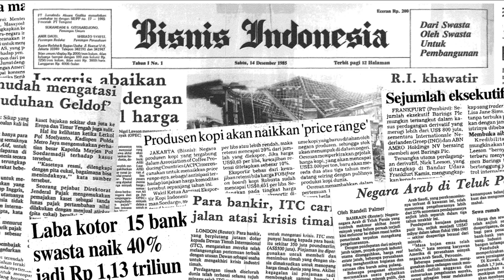Walah! Rudal Nyasar di Polandia Ternyata Milik Ukraina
Dunia kembali dikejutkan oleh peristiwa rudal yang menghantam negara salah satu anggota NATO, Polandia. Setelah dilakukan investigasi, ternyata rudal tersebut bukan milik Rusia, namun milik Ukraina.